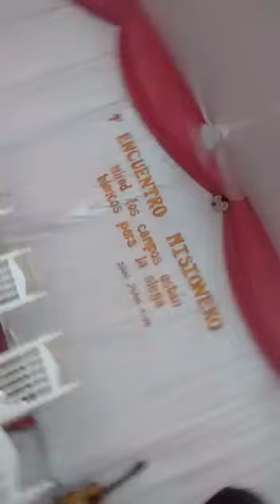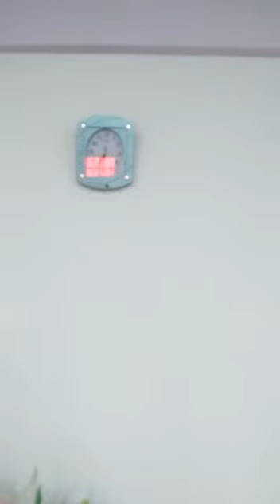miguel silveira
cantando en quitilipi chaco